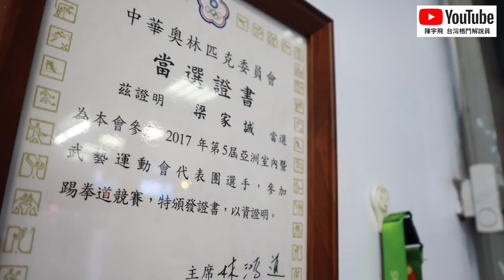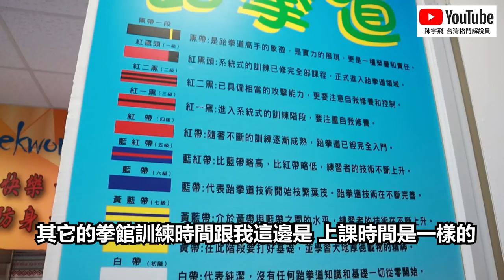【踢拳道國手來襲 ! 宇飛再度面臨生死關頭】｜MMA VS 踢拳道 - 士林睿治跆拳道館 國手 : 梁家誠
畫面來源 : 中華民國綜合格鬥協會 / WAKO /成吉思汗
Audio Source：Epic Cinematic Dramatic Adventure Trailer
Happy Whistling Ukulele by Rafael Krux
Audio Source : In the Nature by Spiring